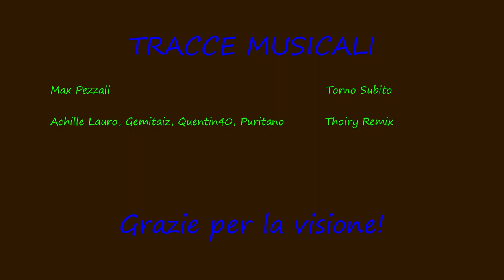Autostrada A2 tratto Altilia-Cosenza 18/12/2022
Settimo e ultimo video girato durante il mio lungo viaggio di ritorno da Reggio Calabria a Cosenza del 18 Dicembre 2022, che chiude sia la serie di Bagnara e Reggio Calabria del 18/12/2022, sia il 2022 del canale; le riprese sono relative al tratto di A2 del Mediterraneo tra gli svincoli di Altilia/Grimaldi e Cosenza. Riprese effettuate con telecamera GoPro Hero 6 Black. Buon 2023 a tutti!